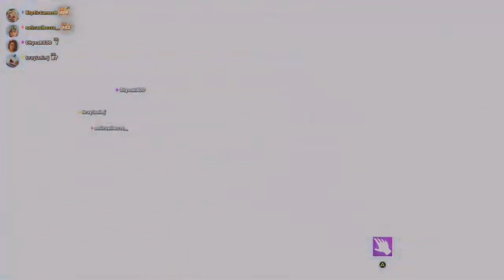FORTNITE CHAPTER 4 *FRACTURE EVENT (New Map)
10 likes on this video

See u chapter 4 on stream